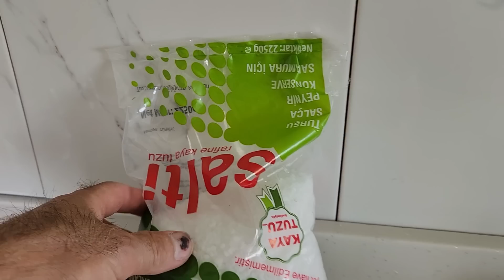EN GÜZEL SİRKELİ TURŞU NASIL YAPILIR KIŞA HAZIRLIK KITIR KITIR